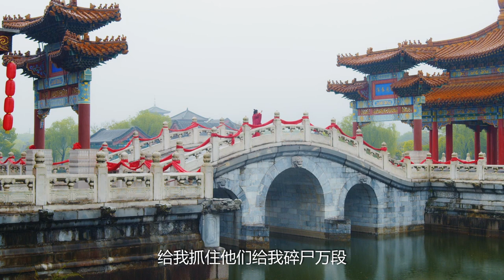【FULL VER.一口气看全集】 妖女天生蓝瞳，大婚日却被王爷抢亲 | 倾世美人娇Stunning Beauty团团/文鸿毅 | 优优倾心剧场YoYo Crush Theater